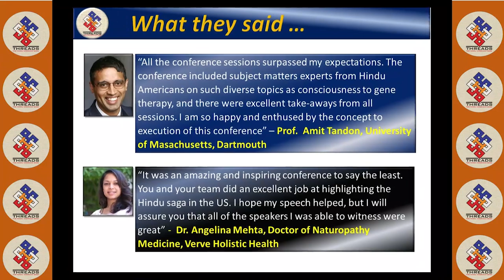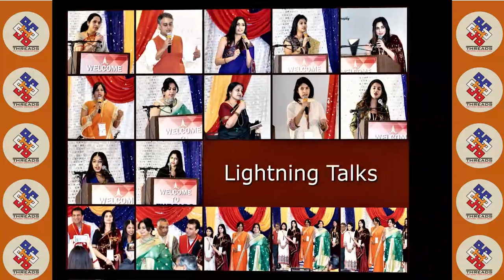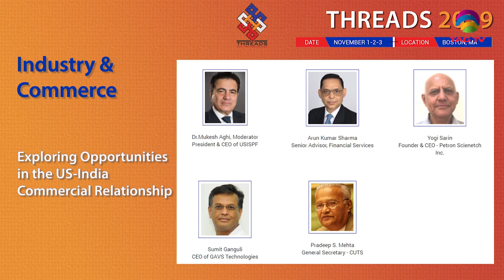Exploring Opportunities in the US-India Commercial Relationship - Threads Conference 2019